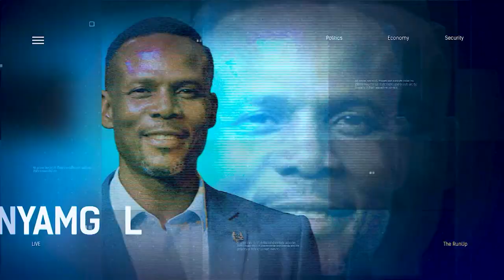‘The New Political Order In Nigeria: Hope For A New Dawn’ With Gbadebo Rhodes-Vivour | THE RUN UP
Gbadebo Patrick Rhodes-Vivour, the governorship candidate of Labour Party, Joined Us To Discuss